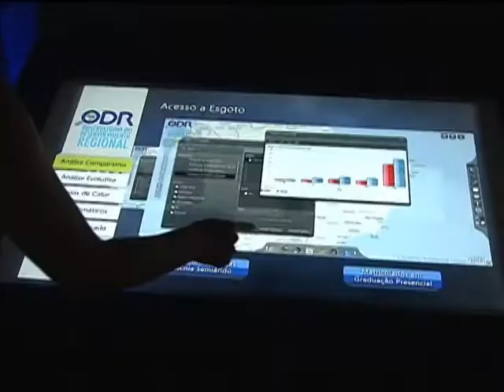Lançada ferramenta online que permitirá cidadão acompanhar crescimento por região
NBR NOTÍCIAS - 19.03.13: Teve início, nesta terça-feira (19),  a 1ª Conferência Nacional de Desenvolvimento Regional. Até o dia 22, serão discutidas formas de levar desenvolvimento para todas as regiões do país. Durante a abertura também foi lançado o Observatório do Desenvolvimento Regional, uma ferramenta online que vai permitir acompanhar os indicadores de crescimento de cada região.